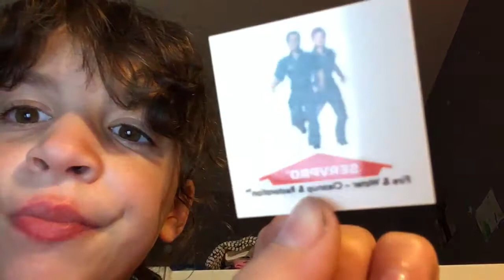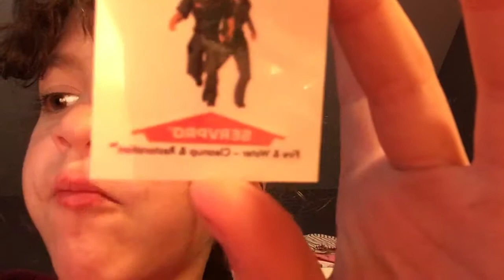Trying warheads extreme